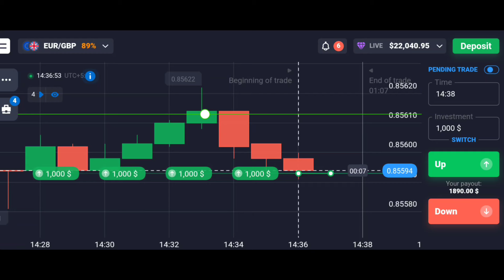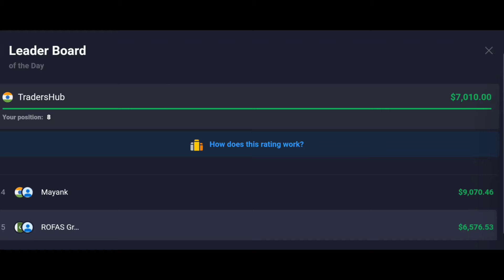TradersHub Is A Brand | Quotex Sureshot Strategy